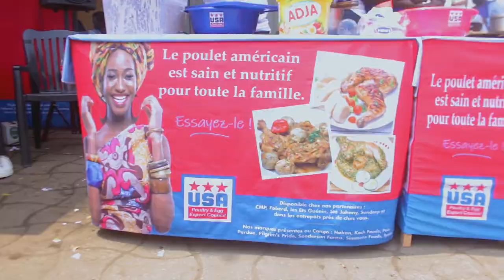USAPEEC Congo, Promotion 2021 : CMP, Dégustation gratuite de la volaille américaine 13 Août 2021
USAPEEC Congo, Promotion 2021 : CMP, Dégustation gratuite de la volaille américaine 13 Août 2021, Pointe Noire, République du Congo